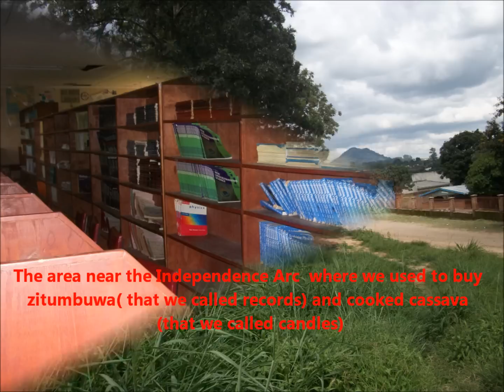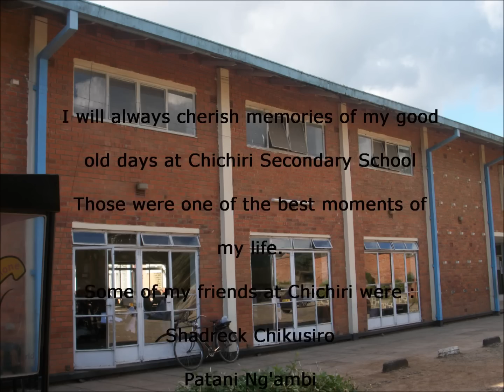Memories of Good Old Days at Chichiri Secondary School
Dedicated to Form One West Class of 1989.